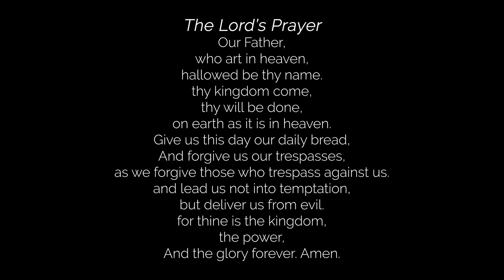Worship Service | Sunday, July 12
Thank you for joining Mount Vernon First United Methodist Church for worship on July 12, 2020.

Pastor Terry B. Hall
Music performed by Jung Jang
Scripture reading by Matthew Repplier
Video editing by Isabella Harris Hamlin